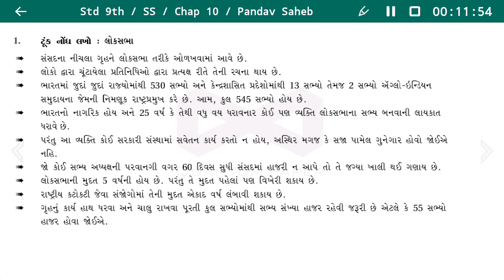ધોરણ 9 સામાજિક વિજ્ઞાન પાઠ 10 | લોકસભા | Std 9th SS Chap 10 | Pandav Saheb